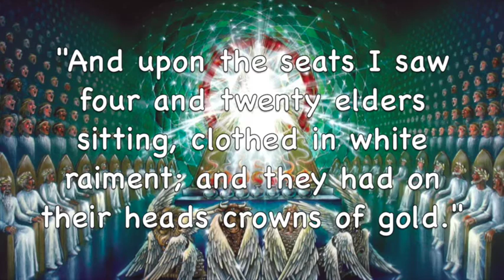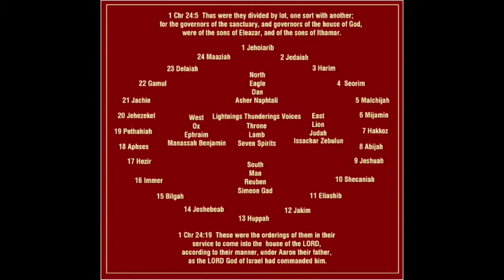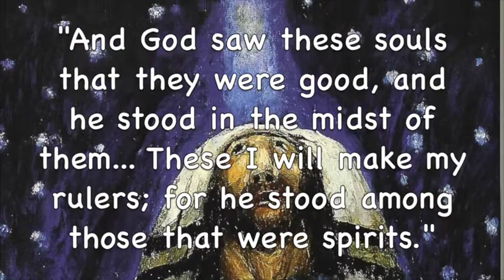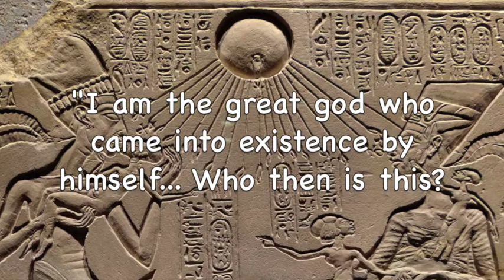Planets of the Apocalypse | The Four and Twenty Elders (Part I)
The 24 elders in John's Revelation are a reflection of the mythic archetype of the divine assembly. The archetype is derived from the ancient conjunction of Saturn, Venus, and Mars.